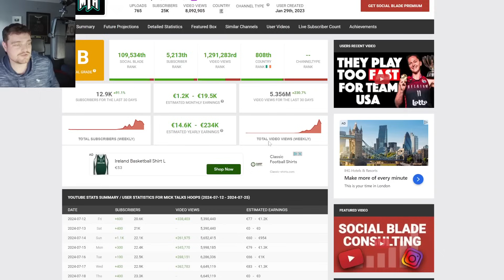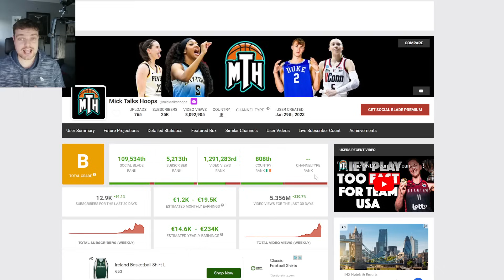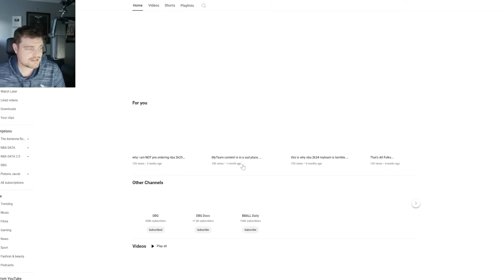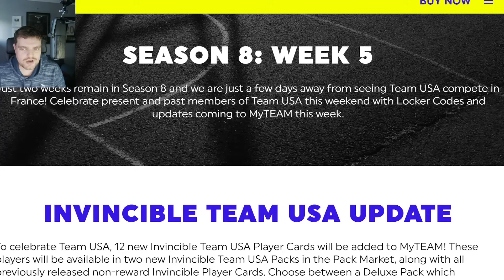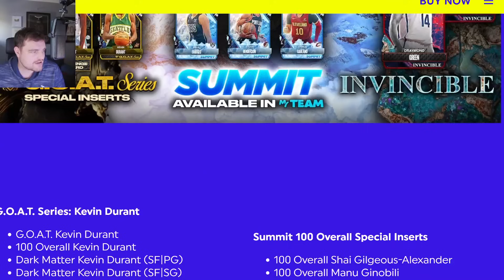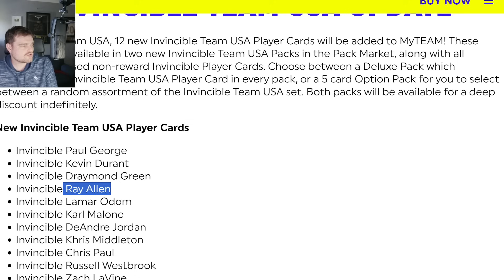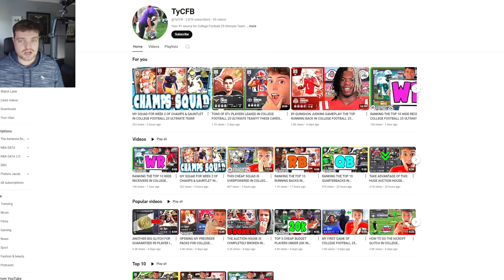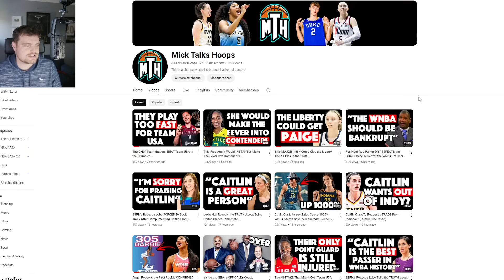why i quit nba 2k24 myteam...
why i quit nba 2k24 myteam. This video is going to be a short video of the DBG youtube channel. this is a clip channel where i will be showing stream highlights as well as things that are not long enough to make into youtube videos. expect to see nba 2k25 myteam locker codes, nba 2k25 myteam gameplays as well as nba 2k25 myteam reactions on this channel. NBA 2k25